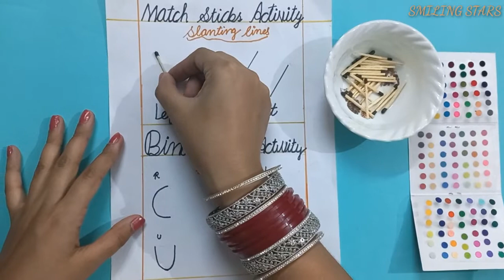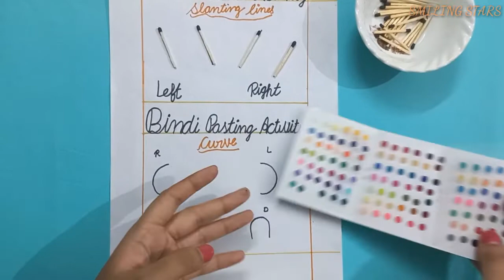Bindi Pasting activity for nursery class Slanting lines SMILING STARS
Bindi pasting activity worksheet.
Bindi activity for kindergarten
Bindi craft on Paper
Bindi Pasting activity for nursery class
slanting lines